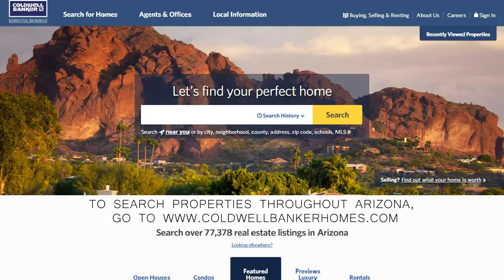North Phoenix & Deer Valley Market Video October 2017